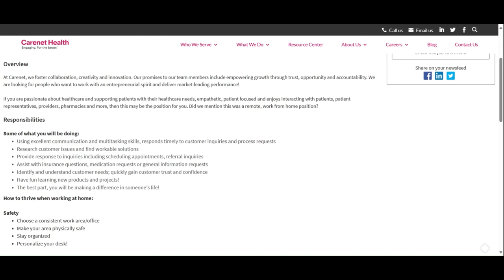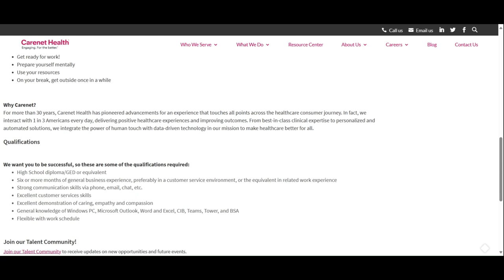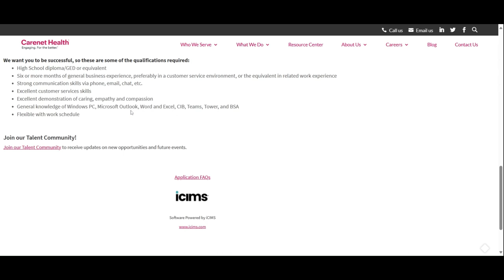Earn $640 A WEEK | CARENET HEALTH WFH Jobs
HAVE YOU TRIED TRANSFORMATION FACTORY SEAMOSS GEL ❤️😍 LOVE THIS ONE SOME MUCH ❤️😍
Health made simple with Sea Moss Transformation’s Gel!

HAVE YOU TRIED ORGANICS NATURE COLLAGEN PEPTIDES + IRISH SEA MOSS ❤️😍

★LET’S CONNECT!★